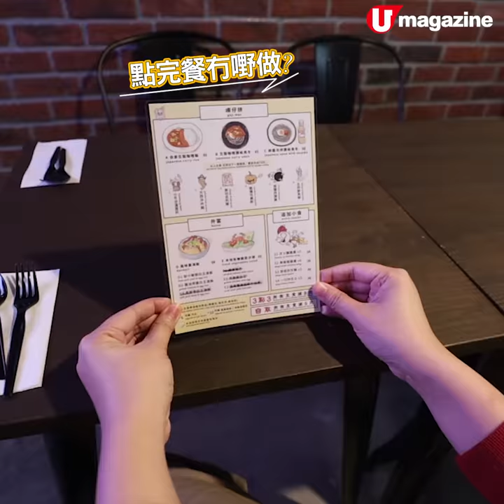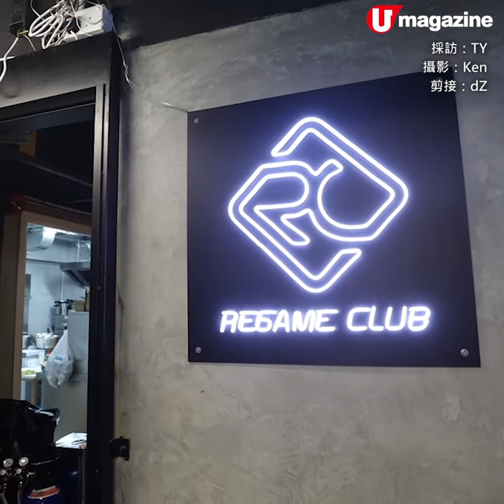連機battle！日式餐廳任玩賽車Game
自家製咖喱+香脆可樂餅

呢間餐廳主打簡單日式料理，只做午市，價錢貼地，自取仲可以減$5，好啱附近打工仔去～餐廳特別之處係有個電玩區，有6部大型賽車裝置任玩，好pro！等開飯期間可以同朋友連機battle下，都幾正！

【INFO】
Regameclub x 㗎仔飯
地址：太子西洋菜南街180號捷利大廈1樓B室
電話：70711402
營業時間：星期一至日 11:30am - 4:30pm
全方位緊貼《U Magazine》社交平台